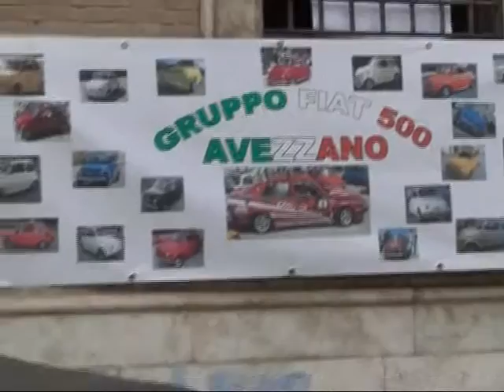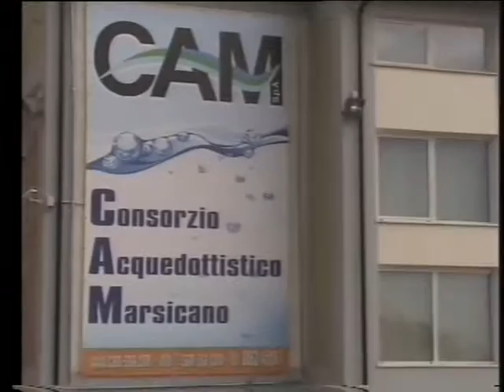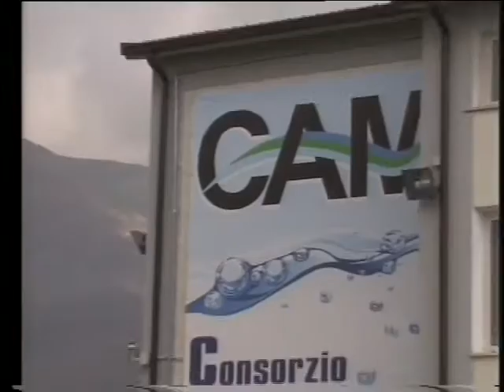A2 Notizie 09/08/2016